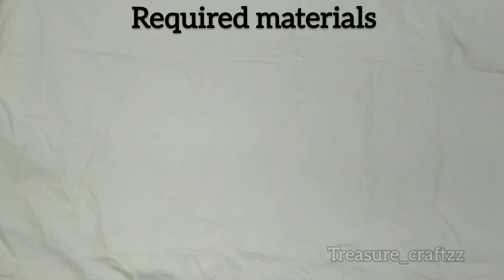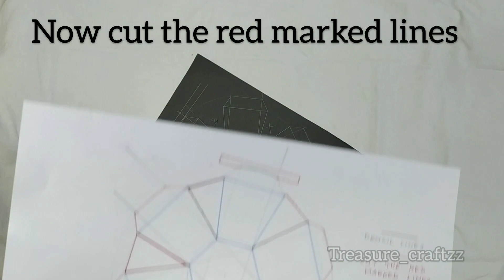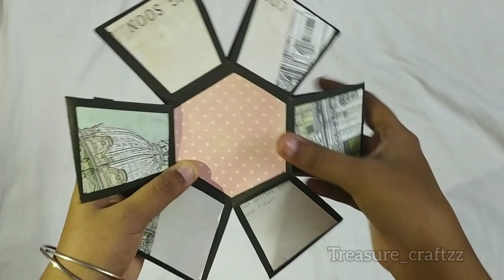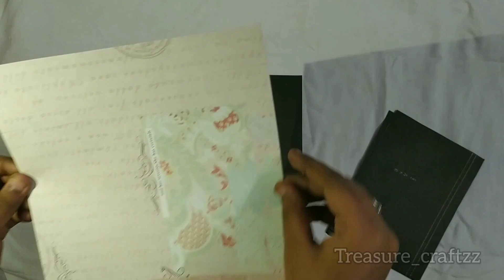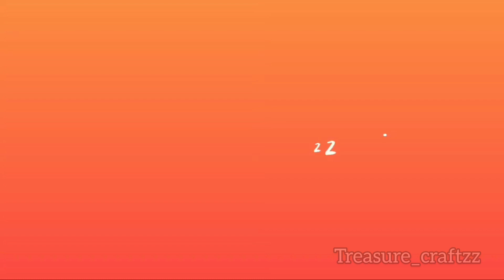Hexa popup cube tutorial card ideas handmade gifts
This is a tutorial video on hexa popup cubes.In this tutorial you will learn about making hexa cubes.I hope you all like this video.Thanks for watching friends and keep supporting our treasure craftzz family..

REQUIREMENTS
Black chart
Design paper pack
Rubber band
Scale
Pencil
Scissor
Compass
Glue